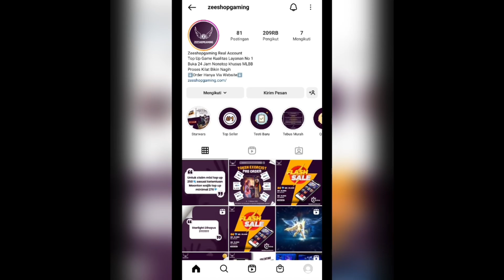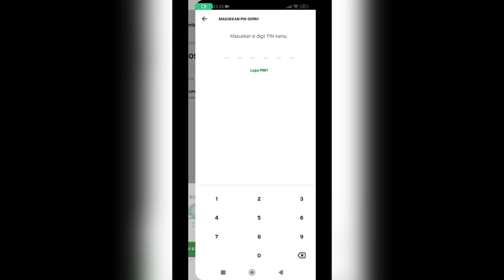INI DIA FUNGSI NOVARIA SESUNGGUHNYA! MAGE TIPE SUPPORT YANG SUPER NGESELIN! - MOBILE LEGENDS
Spesial tag :

Gameplay Top Global Novaria
insane damage novaria
best build novaria
tutorial novaria
tutorial novaria mobile legends
tutorial novaria sakit
tutorial novaria combo
tutorial novaria suport
tutorial novaria build
tutorial novaria dan build
tutorial novaria offlaner
tutorial novaria mobile legend
tutorial novaria terbaru
tutorial novaria terbaru 2023
tips and trik novaria
tips and trik novaria mobile legends
cara novaria sakit
cara menggunakan hero novaria
cara main hero novaria
cara main novaria mobile legends
cara combo novaria
cara main novaria yg benar
cara main novaria dan build
cara main novaria pro player
build novaria
build novaria 2023
novaria
top 1 global
novaria mobile legends best build
novaria best build
novaria build ml
novaria damage build
novaria gameplay tutorial
novaria mobile legends gameplay
novaria mlbb
novaria best build and emblem
novaria best build 2023
novaria best build and combo
novaria top 1 global
novaria top 1 global build
novaria best build top 1 global
novaria gameplay
top global 1 novaria
mobile legends